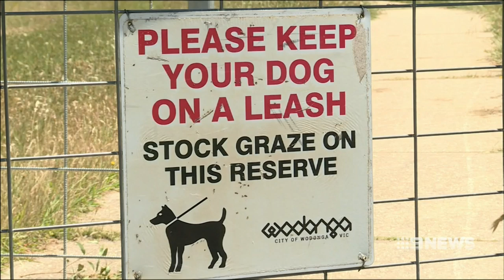Woman 'played dead' to escape violent kangaroo | Nine News Australia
A Victorian woman has undergone surgery after she was violently attacked by a big male kangaroo at Federation Hill.